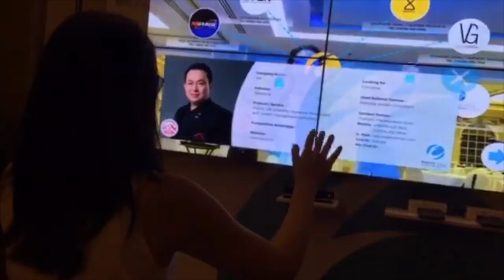Wall i : Interactive Solution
ไม่นานมานี้ พวกเราได้ไปร่วมงาน BNI Executive Forum Hongkong China ในงานนี้ทำให้เราได้มีโอกาสนำ Interactive มาใช้กับการทำ Business Matching รูปแบบใหม่ และได้คว้ารางวัลชนะเลิศการประกวดบูธภายในงาน เพราะนอกจากจะเพิ่มความน่าสนใจแล้ว ยังสามารถใช้งานได้จริง ช่วยให้ข้อมูลธุรกิจ และถ่ายรูปเก็บภาพและข้อมูลติดต่อภายหลังได้ด้วย
We got a chance to join "BNI Executive Forum Honking China". We made an Interactive Business Matching application using air-touch technology that helped visitors browse and match their business. With its creativeness and usefulness, we won 1st prize in the booth content. Bravo!